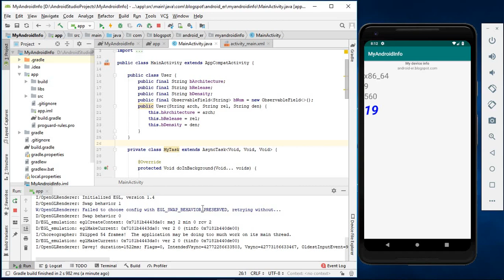My first exercise of using Data Binding + ObservableField